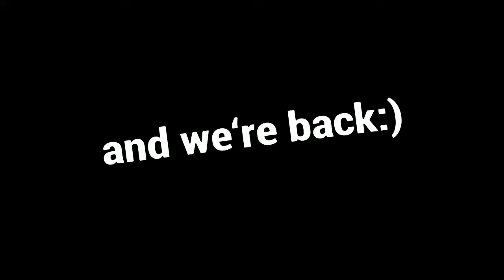Fortnite Montage- "THE BOX"(Roddy Ricch)